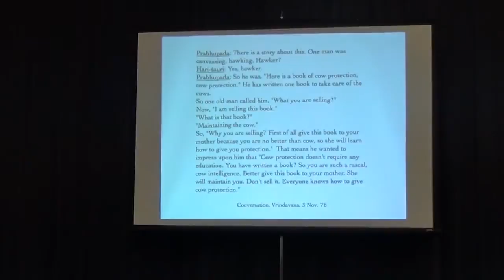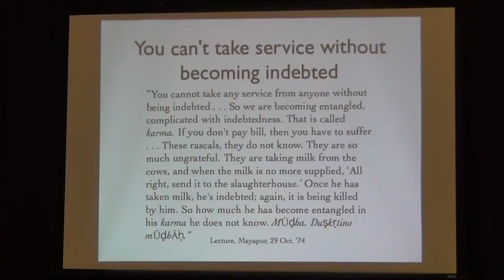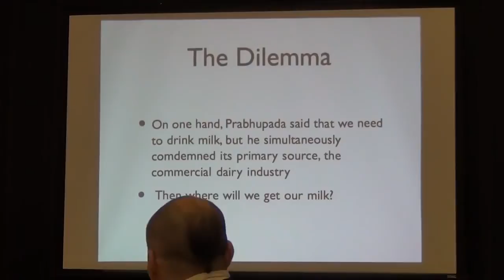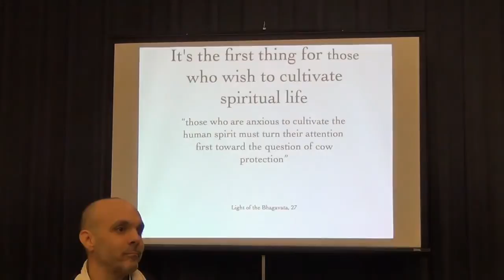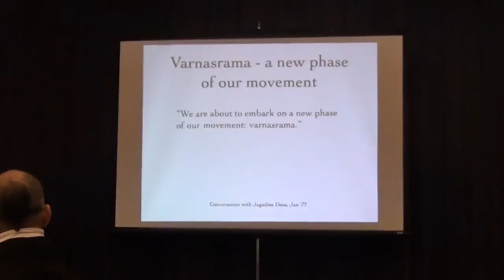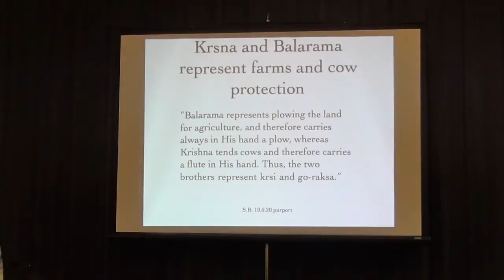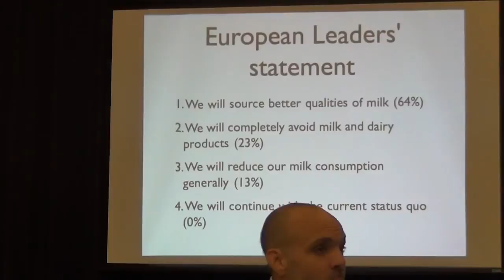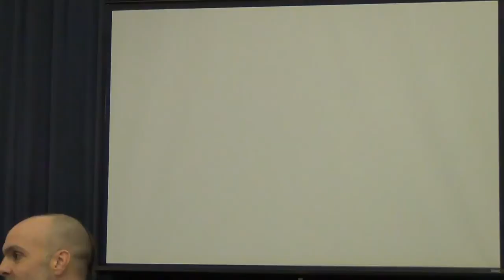Srila Prabhupada on Cow Protection - presentation by Tukarama Das